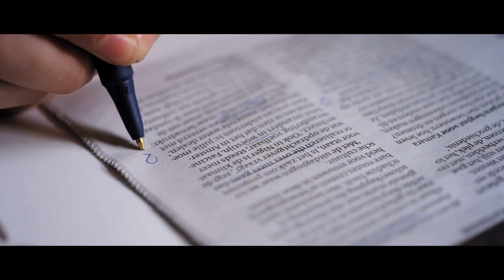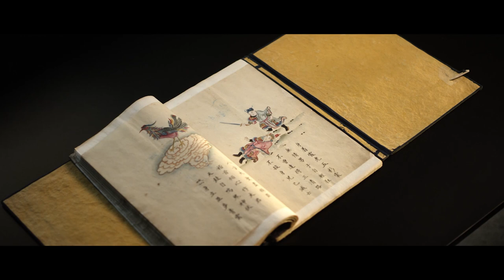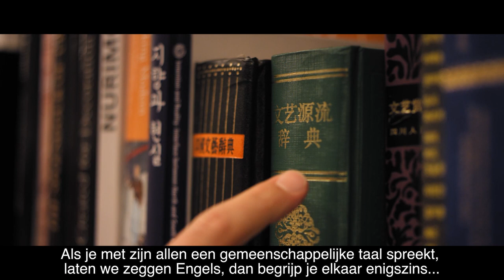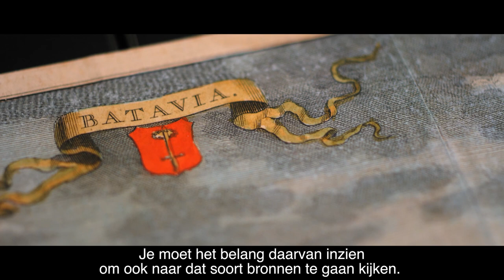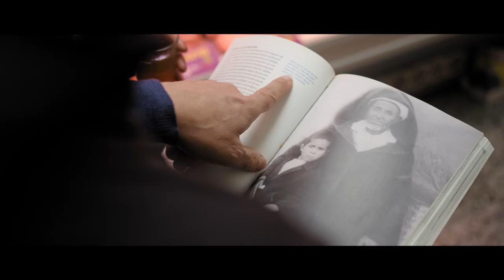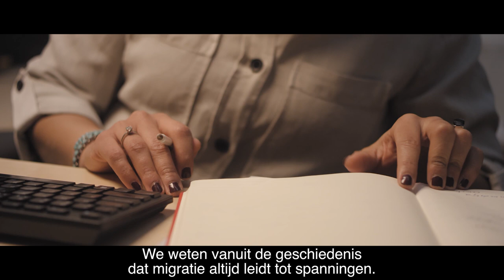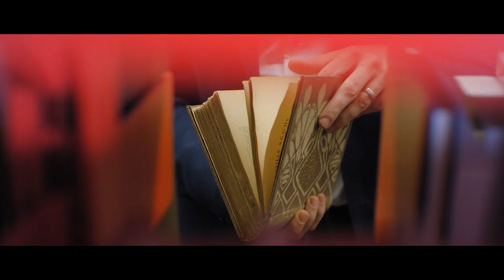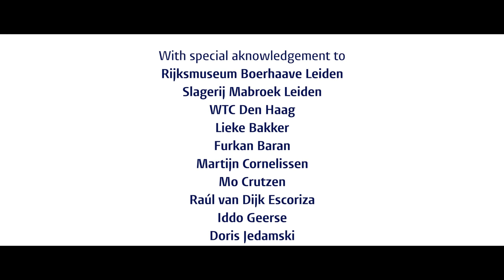Wij zijn Geesteswetenschappen - film over de Leidse Faculteit Geesteswetenschappen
De geesteswetenschappen beslaan een groot wetenschappelijk vakgebied, maar wat is de gemene deler van al deze wetenschappers en studenten? En waarom doet hun werk ertoe in de wereld van vandaag? Meer over het project